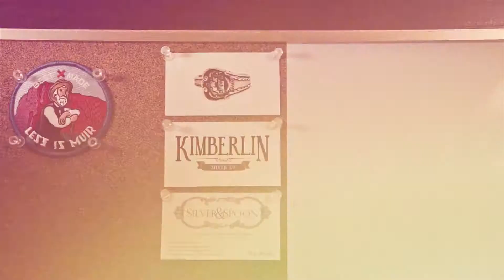Episode 0: Intro - How to Make A Spoon Ring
Do you want to learn: How to make a spoon ring?

Over the years I've had the opportunity to handcraft thousands of spoon rings. And for a long time, I've wanted to share my process to anyone curious about how they are made or who'd like to learn how to create their very own. In my book I am presenting all of the steps I've learned along the way, from start to finish!